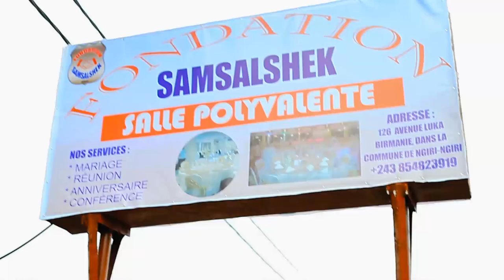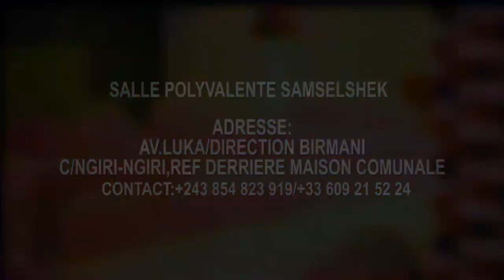URGENT:INVESTITURE OU DISSOLUTION DU PARLEMENT?SAMA LUKONDE LES DEPUTES PETITIONNAIRES DANS UN PIEGE